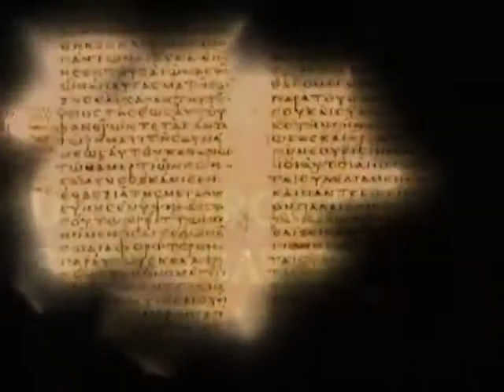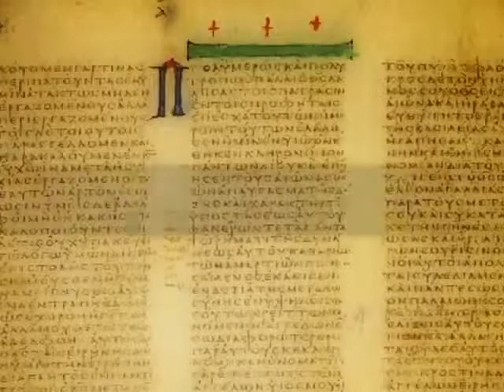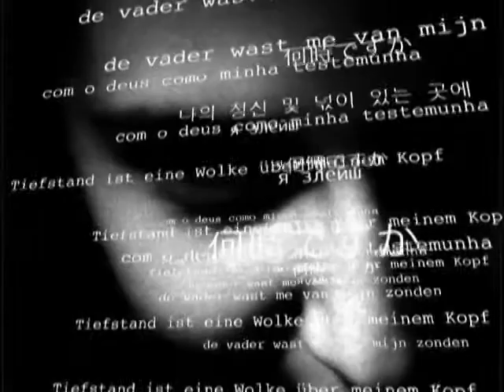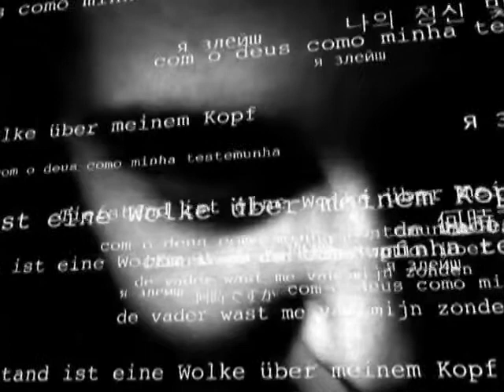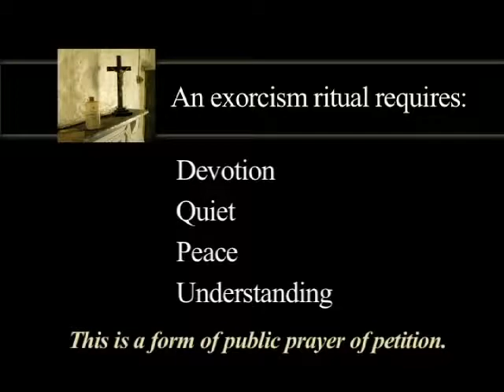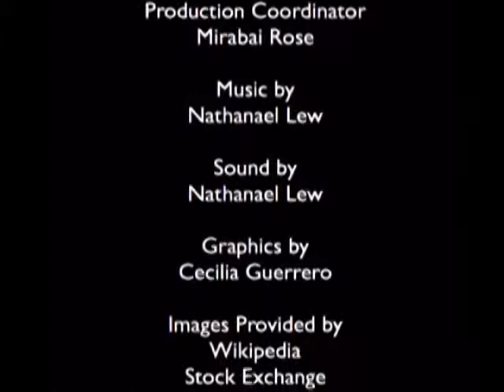Jesuit exorcism of EVIL spirits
The formal process which Jesuits must follow to do an exorcism. The personality of the exorcist. A surprising case study.